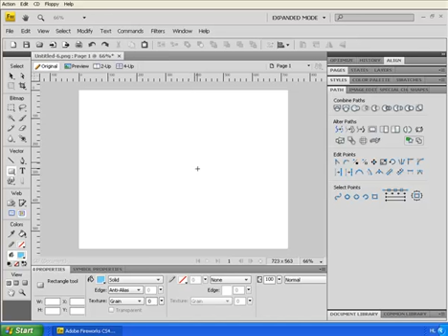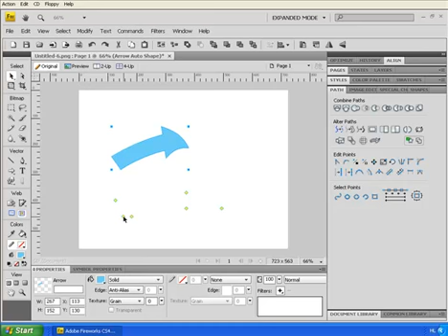Fireworks_CS4_oktatóvideók.mp4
Fireworks CS4 oktatóvideók egyik részletét láthatod itt. Ha a teljes anyagra kíváncsi vagy, látogass el a oldalra.